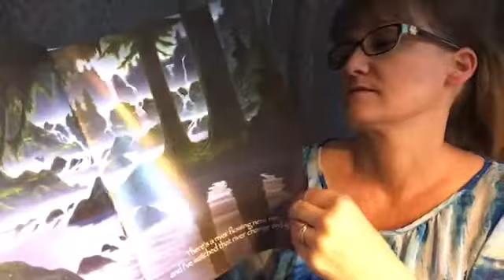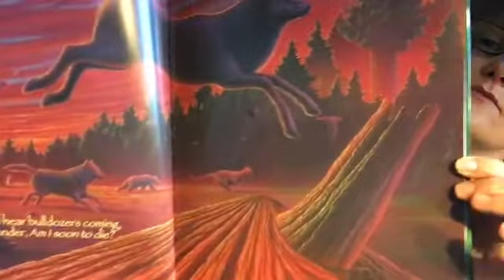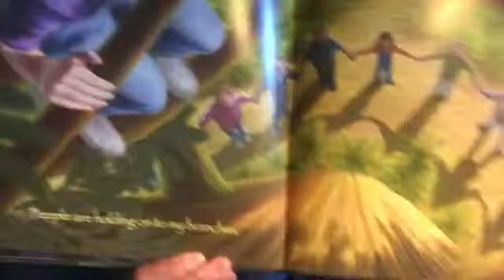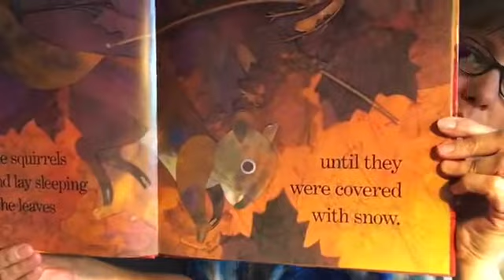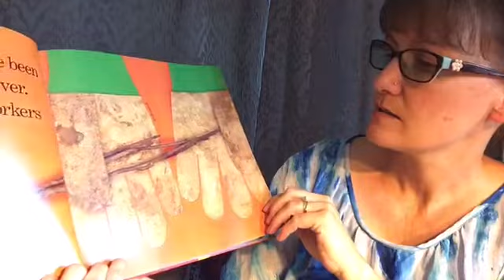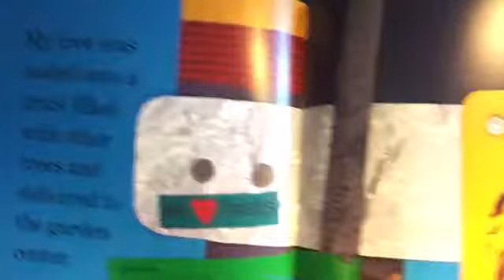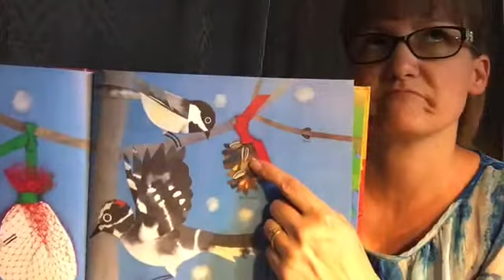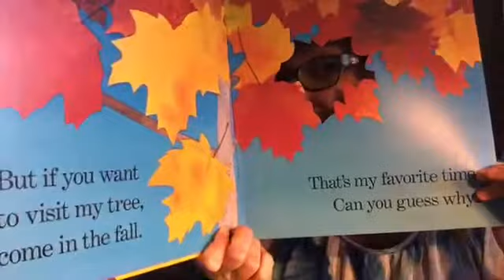The Tree & Red Leaf, Yellow Leaf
Nature Stories w/ Miss Trina